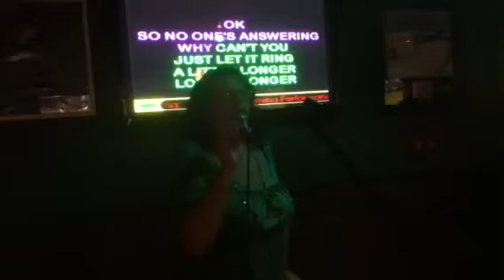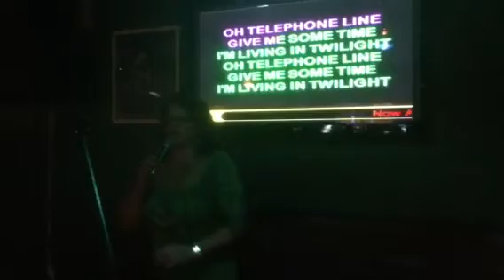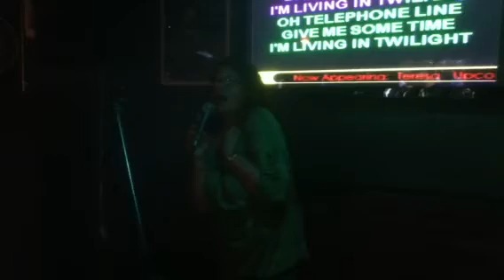Teresa B sings Telephone Line, ELO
Me singing, Telephone Line.  Ariane did a great job recording this, thank you!  Great night at ZIGGYS. 10/5/11